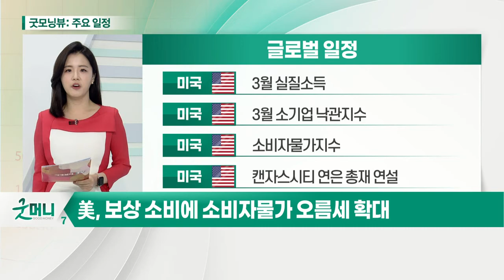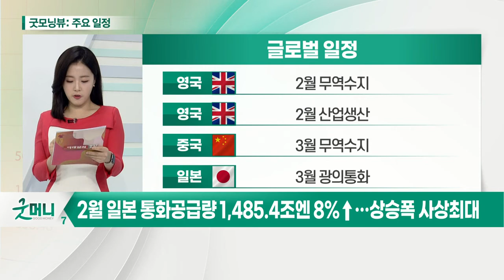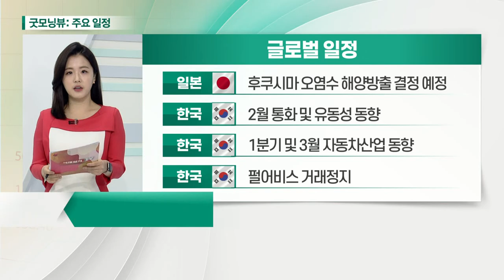美, 보상 소비에 소비자물가 오름세 확대 / 2월 일본 통화공급량 1,485.4조엔 8%↑… 상승폭 사상 최대_오늘장 글로벌 일정 (20210413)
미국 : 3월 실질소득
미국 : 3월 소기업 낙관지수
미국 : 소비자물가지수
미국 : 캔자스시티 연은 총재 연설

영국 : 2월 무역수지
영국 : 2월 산업생산
중국 : 3월 무역수지
일본 : 3월 광의통화

일본 : 후쿠시마 오염수 해양 방출 결정 예정
한국 : 2월 통화 및 유동성 동향
한국 : 1분기 및 3월 자동차산업 동향
한국 : 펄어비스 거래정지